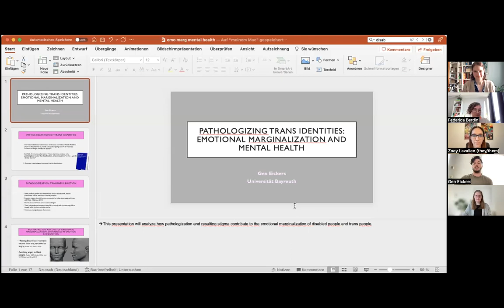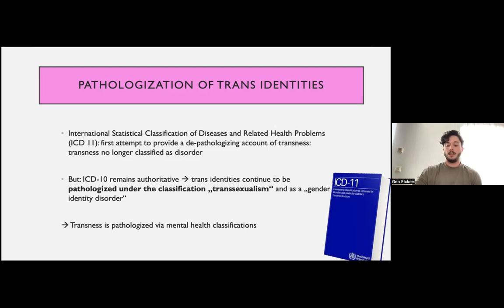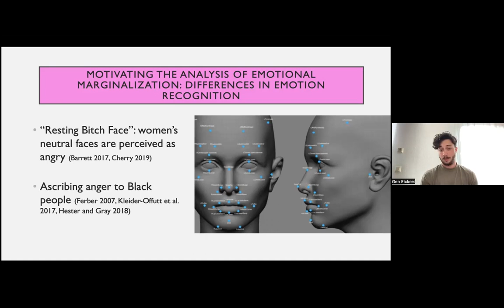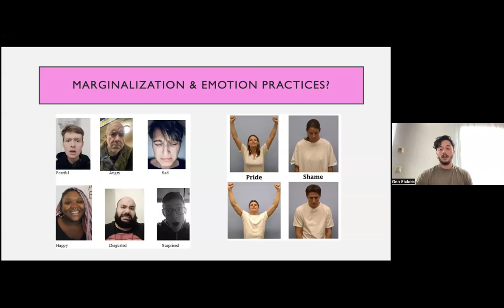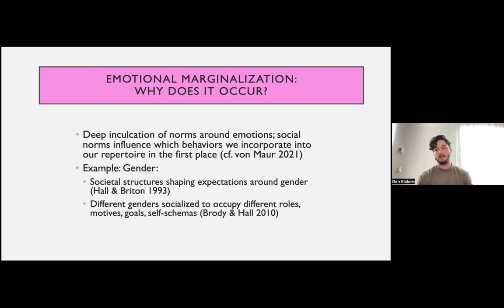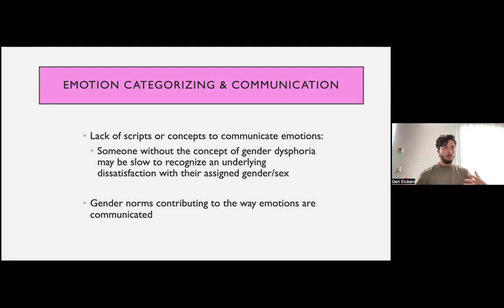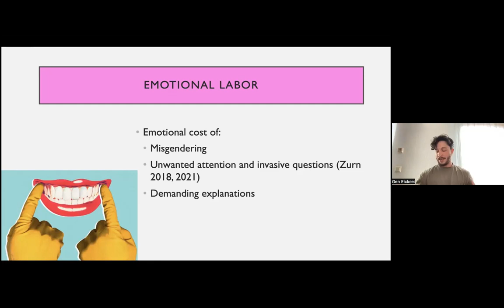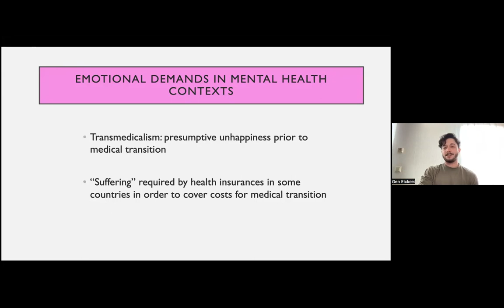Gen Eickers, Pathologizing Trans Identities: Emotional Marginalization and Mental Health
Radical and Critical Approaches to Understanding and Supporting Mental Health
Centre for Ethics, University of Toronto
April 26, 2023
ethics.utoronto.ca

Gen Eickers
University of Bayreuth